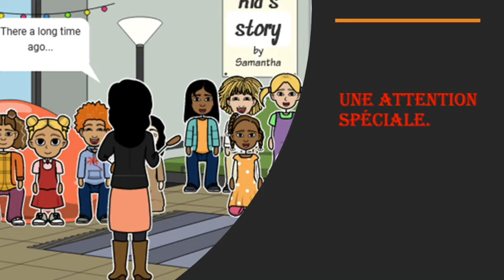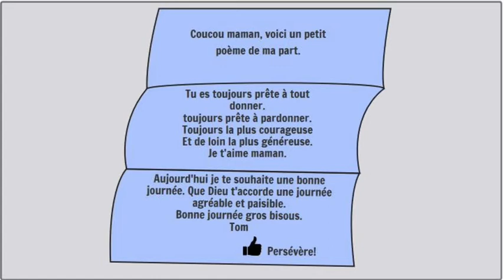Une attention spéciale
Un garçon redonne le sourire à sa maman.

Découvre comment!